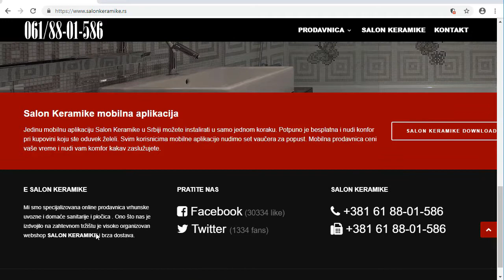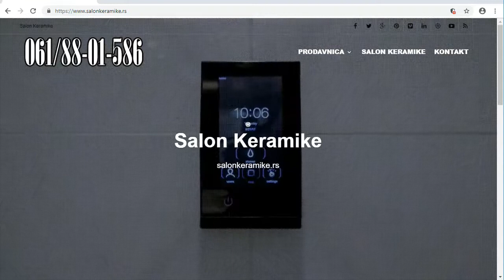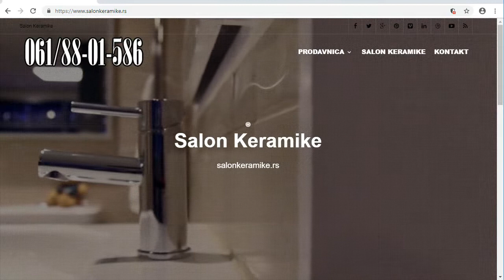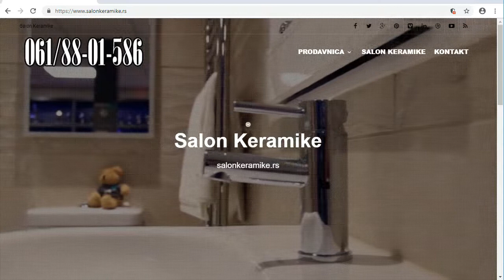Salon Keramike Inđija